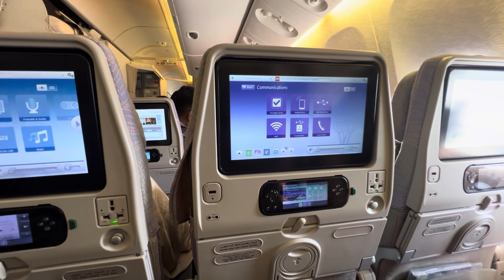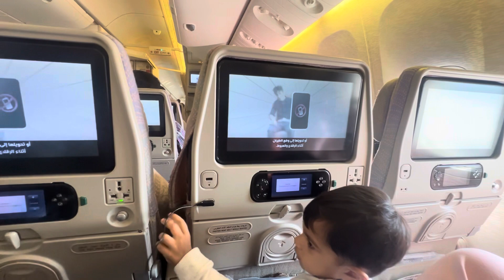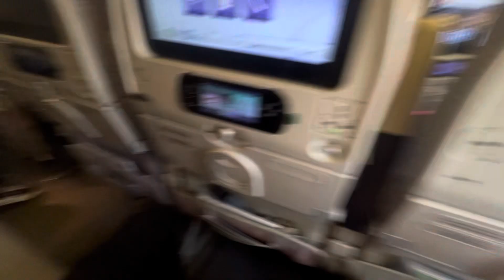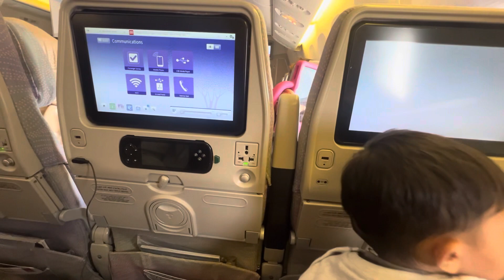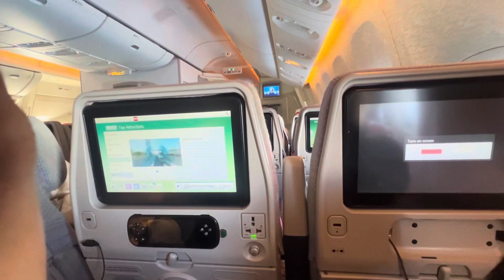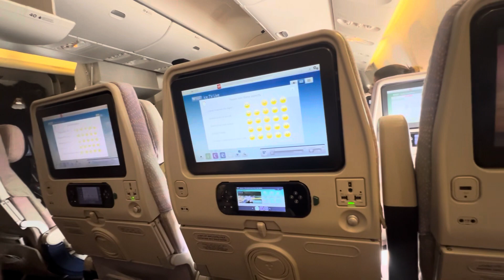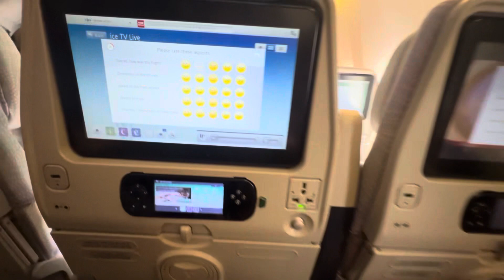Dubai phonch gaye hum Noah or wife first time plane me bethay Noah ne bht tang kiya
Dubai phonch gaye hum sab Noah or wife first time plane me bethay Noah ne bht tang kiya 💕